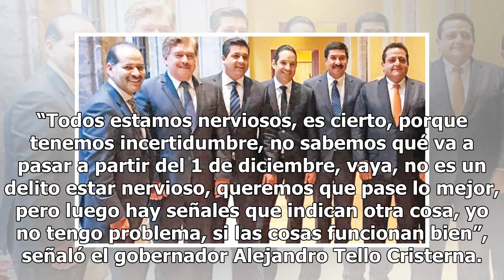Gobernadores del PRI van contra AMLO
ZACATECAS, Zac.- Luego de que los gobernadores emanados del Partido Acción Nacional (PAN) afirmaran en días pasados que el presidente electo Andrés Manuel López Obrador no los toma en cuenta en las decisiones y acciones que tomará la próxima administración, los mandatarios del Partido Revolucionario...